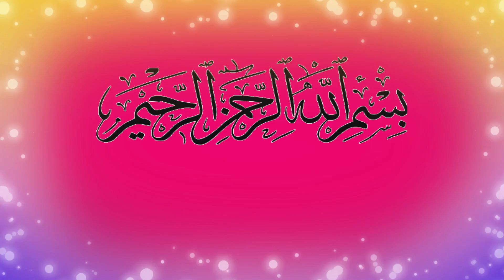DIY/Latest New Designer Trouser And Sleeves Design 2022 Cutting and Stitching/Daman Eid Special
DIY/Latest New Designer Trouser And Sleeves Design 2022 Cutting and Stitching/Daman Eid Special by wali Designs
"stay Radiant like Morning Sun"🌄
awaiting your feedback
Dôn't fôrgêt tô thumbs up ân shâre✿😐

design,lace ghera design,ring lace ghera design,cutwork ghera design,baju design, bazu ka design,frock ky ghere k liye design,
upcoming design of sleeves,lawn dress design,new daman design for eid,eid dress design,beautiful pakistani kameez design indian short frock design,casual shirt  design,casaul kurti design,homemade ghera design,easy ghera design,easy daman design,ghar mai slai kiye gy kpro k design,daman k naey design,wali designs
simple damman design,dupta design,baju ke design,simple bazu design

आस्तीन डिजाइन
नई आस्तीन